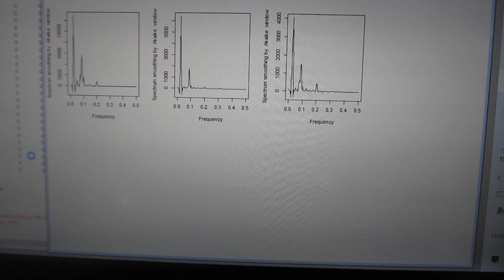超音波機器の音圧測定・解析・評価技術を開発ーー非線形現象のダイナミック特性を測定・解析・評価する技術ーー（超音波システム研究所）